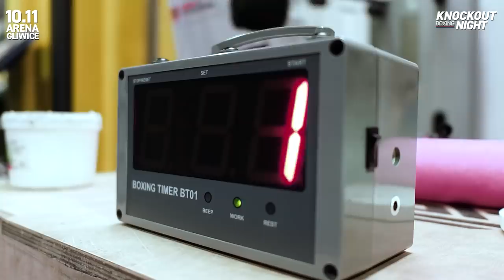Szpilka ALL ACCESS! Vlog przed walką SZPILKA vs WACH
3 częściowa seria All Access przy okazji wielkiej walki Szpilka vs Wach przed Knockout Boxing Night 5!

Zobacz jak trenuje Szpila, co ma do powiedzenia o Wachu, swojej bokserskiej drodze i planach na przyszłość. Wyjątkowy materiał zza kulis boksu na najwyższym poziomie!

Knockout Boxing Night 5: Szpila vs Wach
10 Listopada, Arena Gliwice